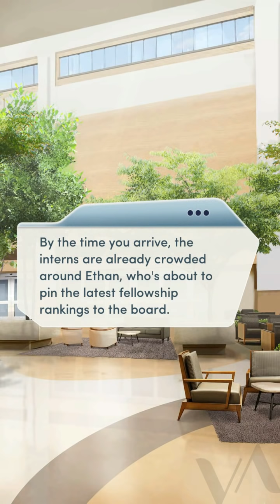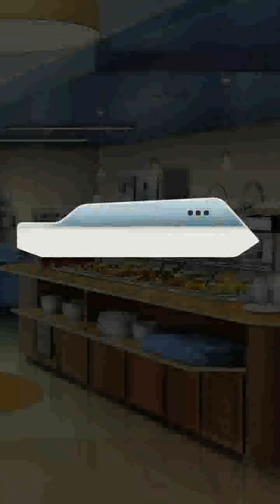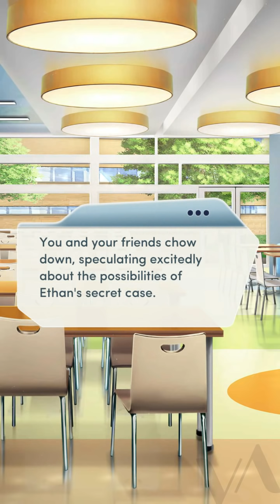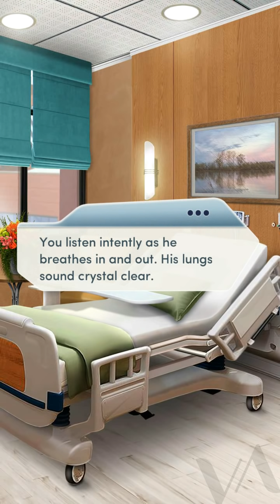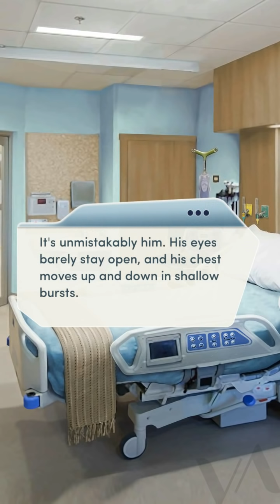OPEN HEART - CHAPTER 7|💎😍ETHAN & RAFAEL!😍💎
Ugh can't believe I'm saying this but I might be falling in love with Ethan after all. I too love a good coffee and people-watching.